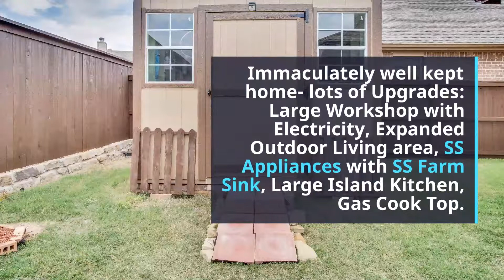Savannah home for Sale. located in Isabella 55+ community, is in the 100% Down Payment USDA area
Appealing home in Isabella, Savannah's premier 55+ community is in the 100% Downpayment USDA area. This 2 bed, 2 bath with spacious office could  be Bedroom 3.  Immaculately well kept home- lots of Upgrades: Large Workshop with Electricity, Expanded Outdoor Living area, SS Appliances with SS Farm Sink, Large Island Kitchen, Gas Cook Top. Refrigerator conveys. Separate Dual Sinks in master bath, Over sized Shower with Bench Seating, Walk-in Closet. Location is  Close to Private Clubhouse; Park w Walking Trails. Resort style, use of all Pools, Spray Park, Tennis, Fitness Center, Soccer Fields, Fishing, Dog Park. Easy access to shopping and restaurants. Only Minutes from Dallas Tollway.